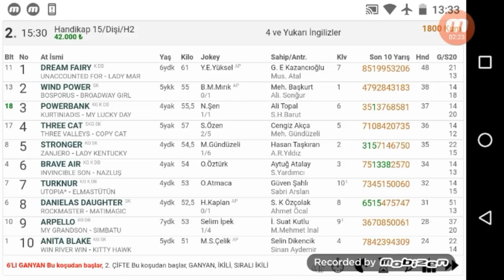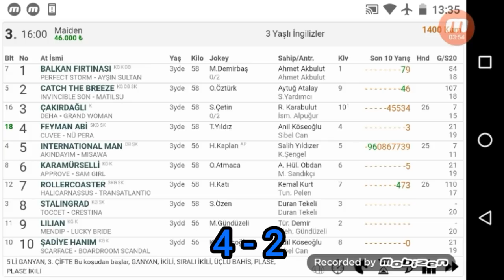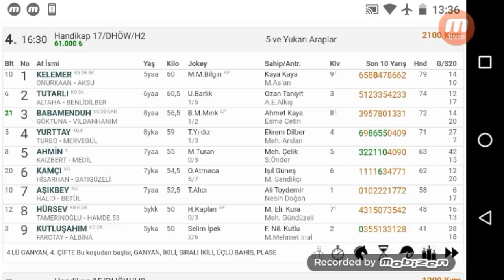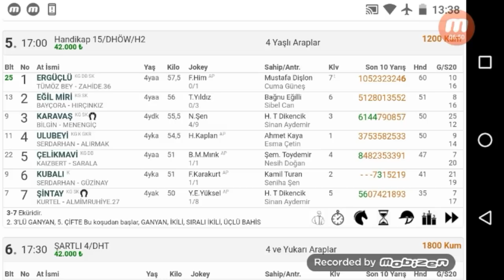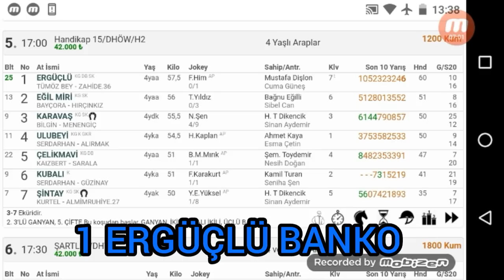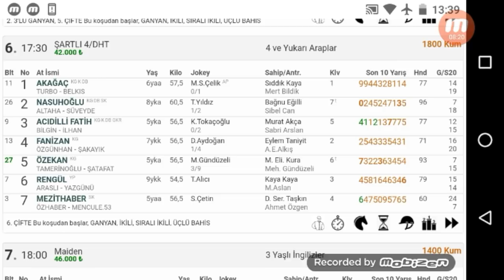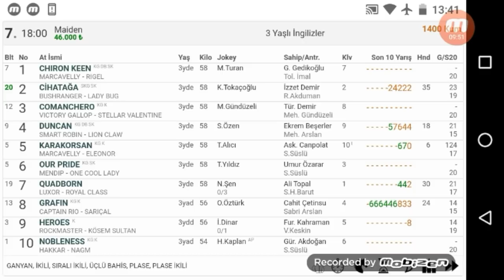4 MART 2020 BURSA ALTILI TAHMİNİ